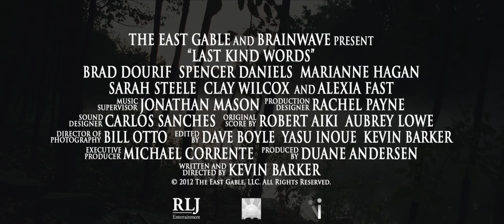Last Kind Words - OFFICIAL TRAILER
17-year-old Eli (Spencer Daniels, Star Trek) has just moved with his family deep into the backwoods of Kentucky to work on the isolated farm of a local recluse (Brad Dourif, Halloween I & II). Inexplicably drawn into the strange forest that lies beyond the farm, Eli encounters the beautiful, sweet and mysterious Amanda (Alexia Fast, Jack Reacher) -- seemingly the perfect girl. But with the discovery of decaying bodies hanging from the trees, he realizes that the forest...and Amanda...are harboring some very dark secrets. Suddenly, Eli is living in a waking nightmare where the lines between life and death are scrawled in blood, and there is no escaping the terror from beyond the grave.